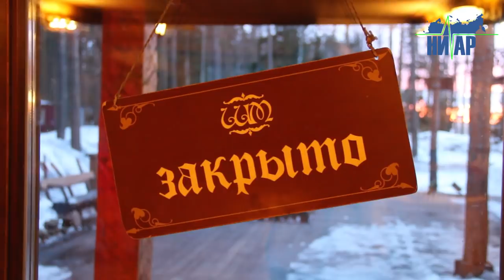Обстрел кафе в Кингисеппском районе